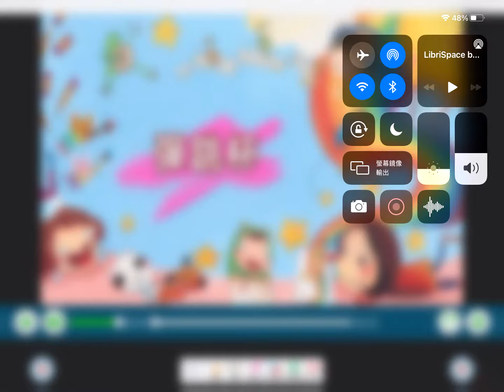2彈跳杯影片說明